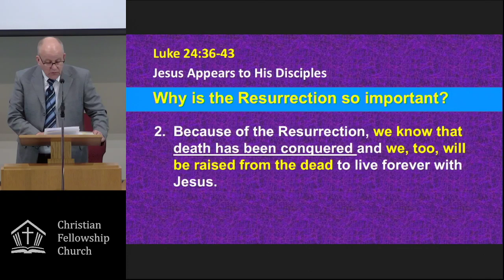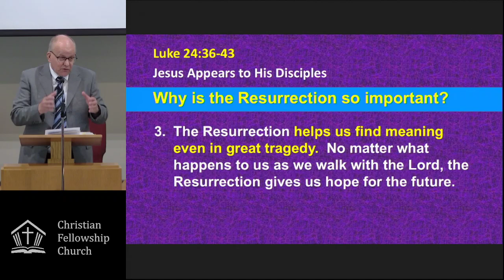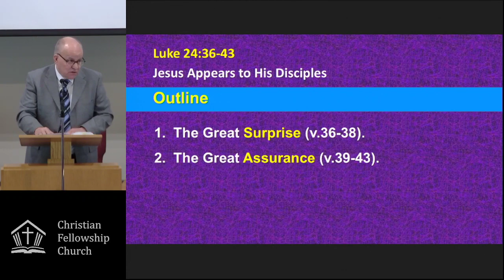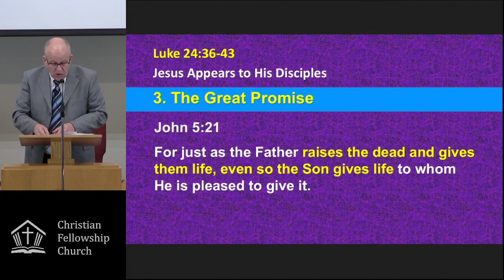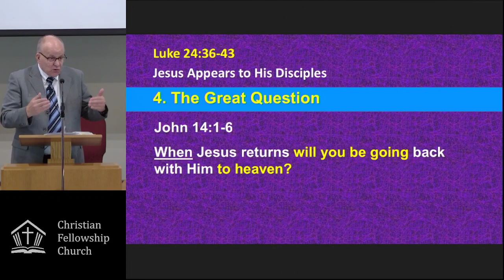Jesus Appears to His Disciples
Jesus Appears to His Disciples - Luke 24:36-43
Pastor Paul Knauer
Christian Fellowship Church
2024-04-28